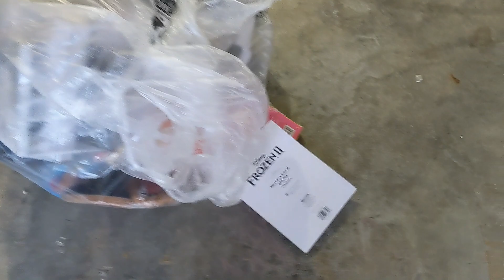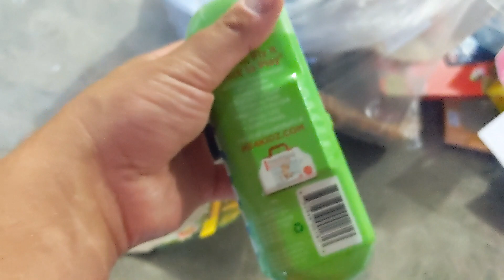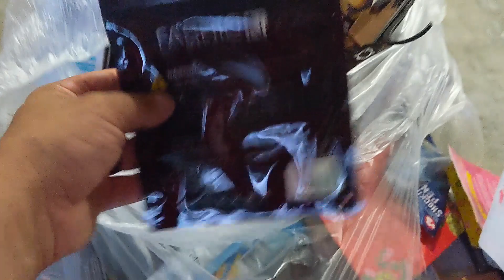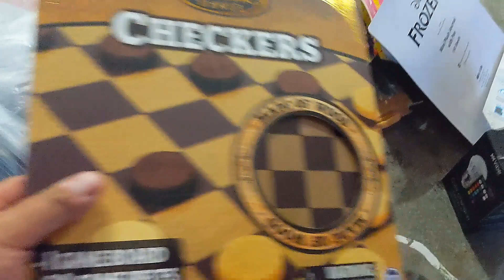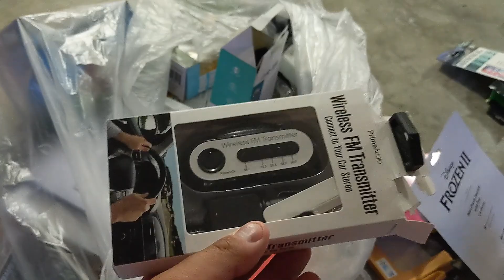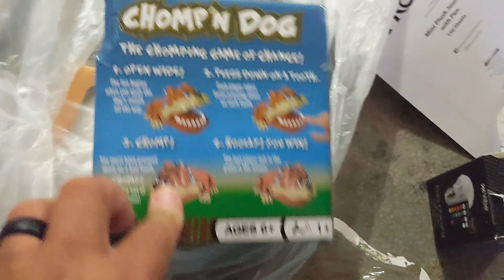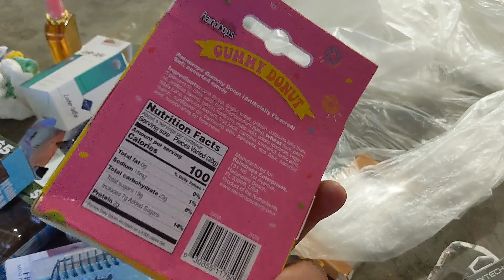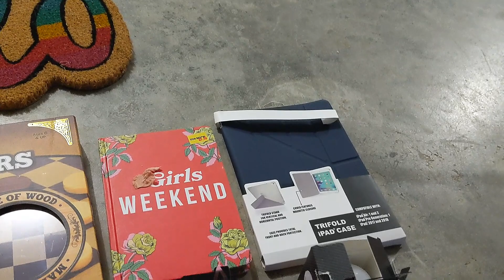5 Below Left Their Dumpster Unlocked!! *Look What I Found Inside*Ep219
Snuck back behind 5below today and they left their dumpster unlocked! OMG!!! Look at this!!

Send us some AndyFam Mail:
OMG Andy
Mount Washington KY, 40047